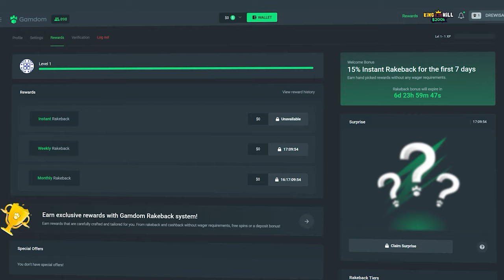HUGE DOUBLE WILD REEL HIT on *NEW* Walk of Shame Slot!!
When im playing this slot it really doesnt feel like a NoLimitCity provider Slot. What do you guys think of this slot? If you want more then you need to let me know!! Enjoy the video guys!